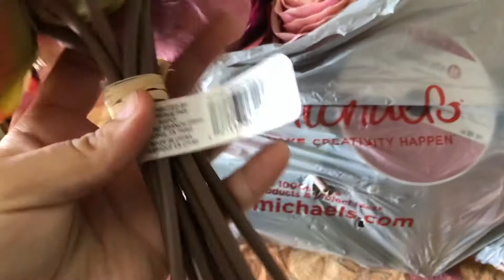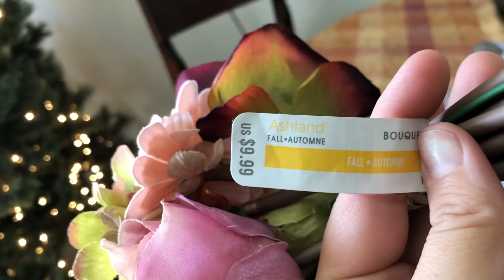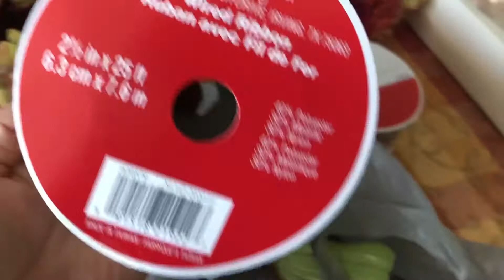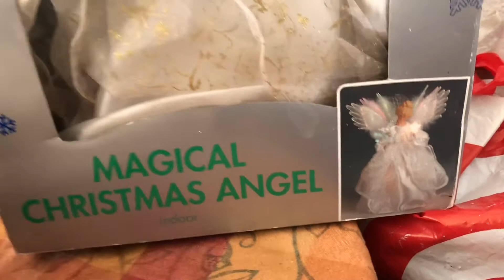Árbol de Abundancia navidad 2020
Como poner un árbol de navidad que atraiga la abundancia.